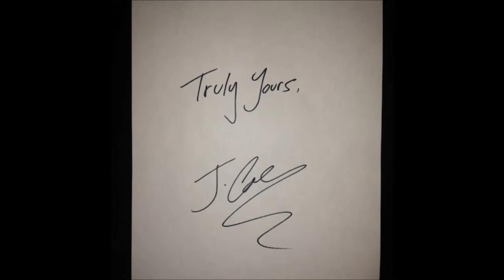J. Cole Truly Yours